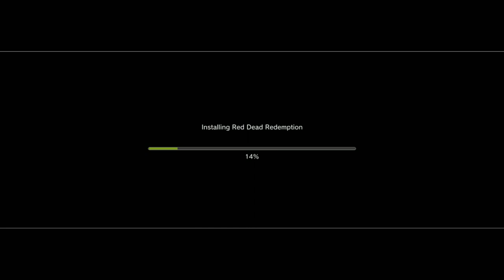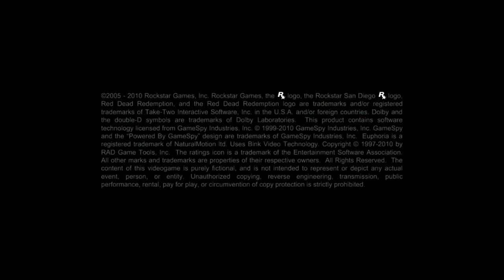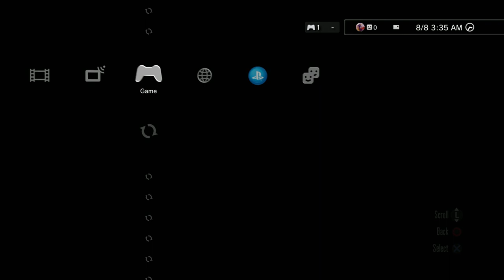Red Dead Redemption Playthrough part 1